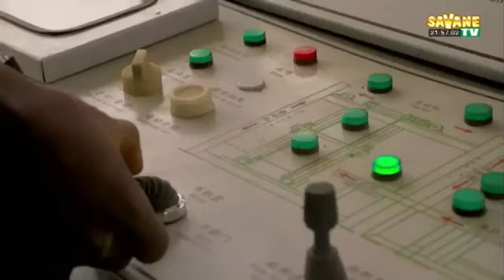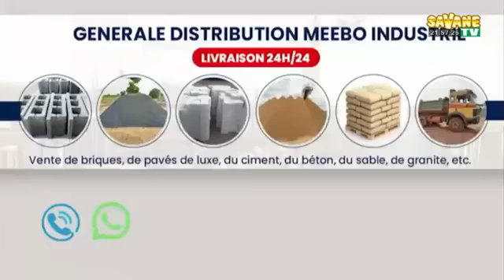Sid_bi_ziri _Émission_de_débat_en_langue mooré sur Savane TV DU 09/01/2024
Présentation:
Solange SAWADOGO Solange Sidbiziri Officiel.
les chroniqueurs du jour sont :
Alidou SORE dit KAZADI
Basm Yam Naaba Tigré
Salamata BARRY
Toute l'actualité en temps réel sur:
sur Canal+265